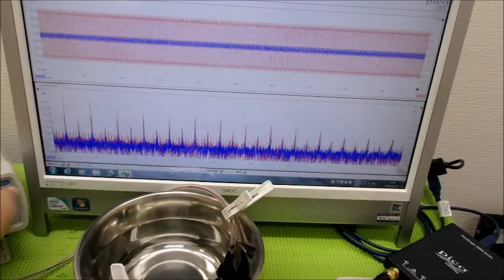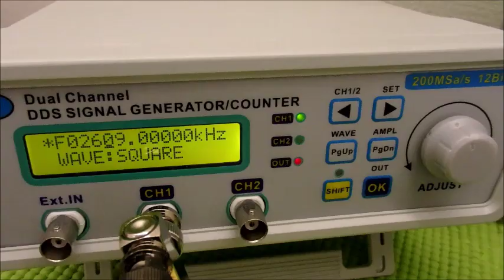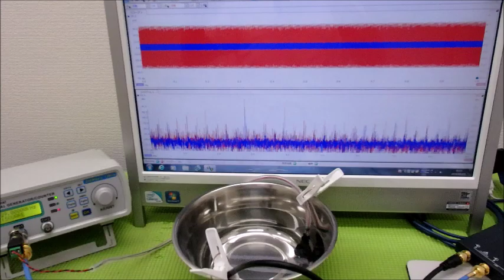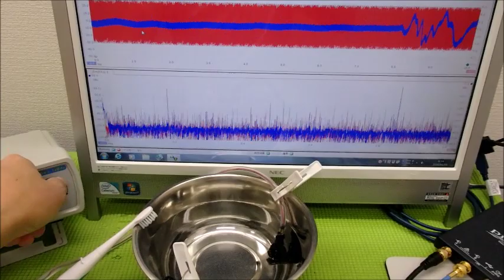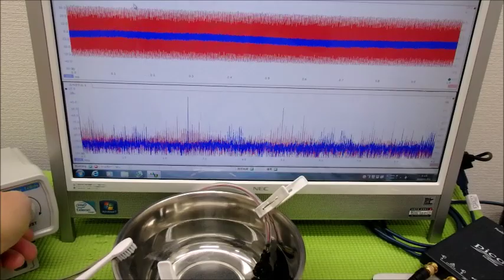超音波実験動画・写真（超音波研究に関する動画・スライドショー）